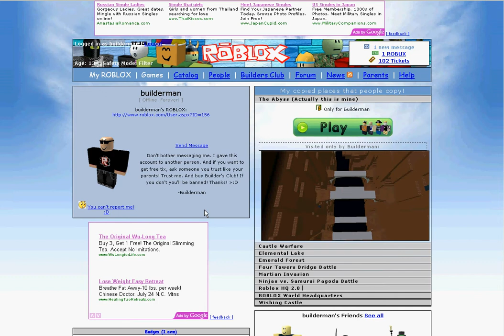Builderman's Secret Page (read desc!!!)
This is fake. I don't want people to hate Builderman because of this. So... enjoy this. By Javascript.